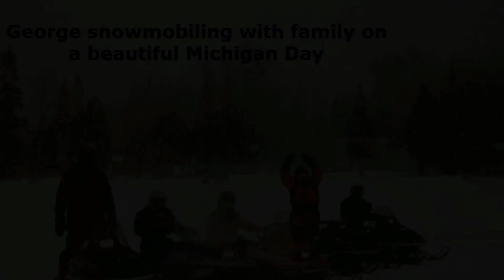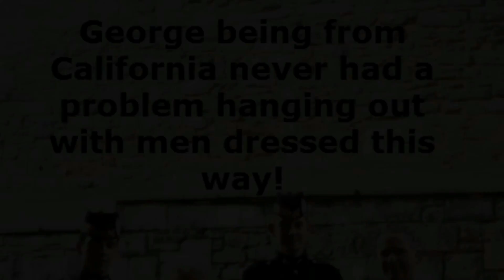In Loving Memory Of George William Aubrey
This slideshow was created by the Family of George William Aubrey, born May 13, 1933 and entered into rest April 19, 2016 in Fremont, California to celebrate his life and was presented at his funeral services on April 22, 2016.